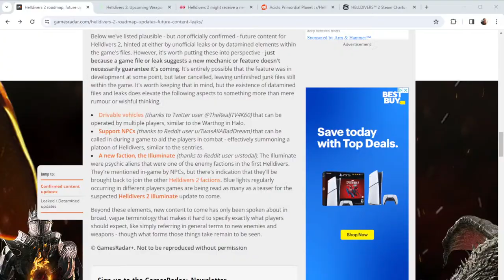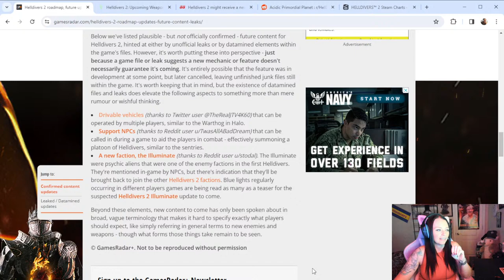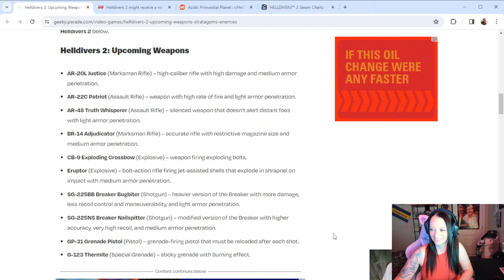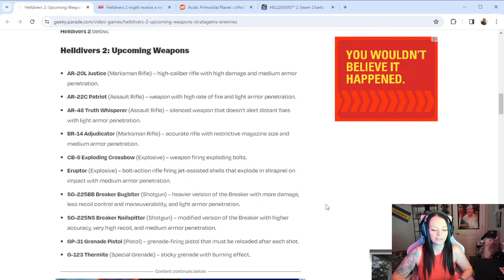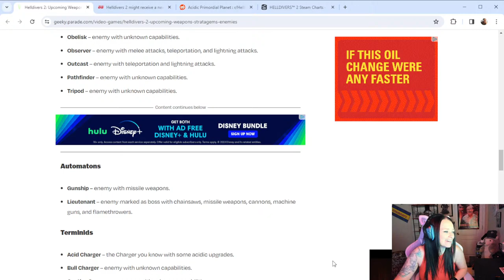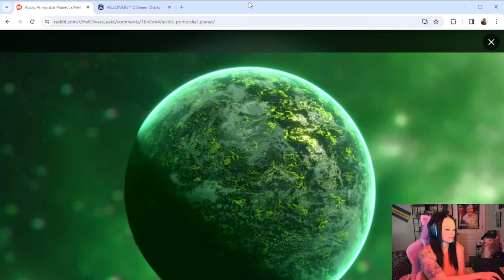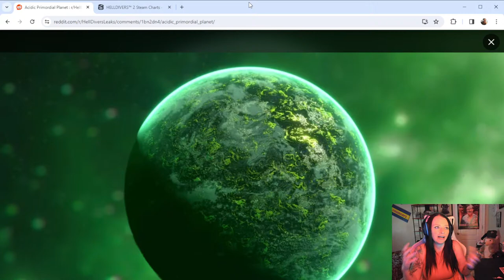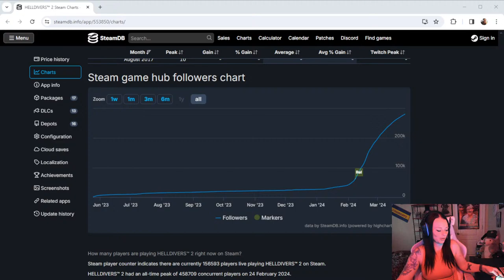Discussing the Future of Helldivers 2 and Dispensing Democracy!!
Send Jyng a gift:
JyngerSlapz
7777 N. Wickham Rd.